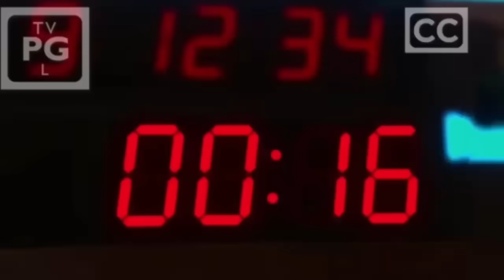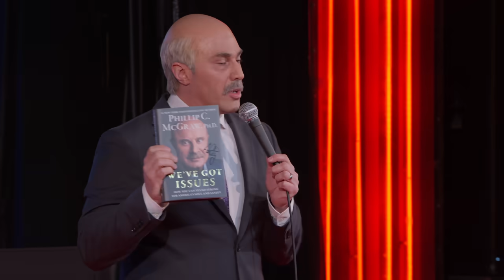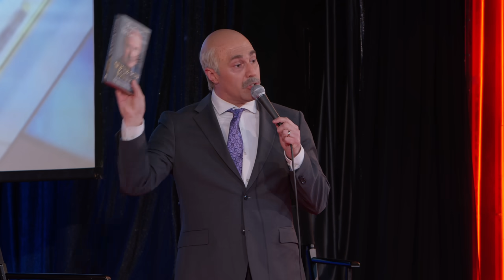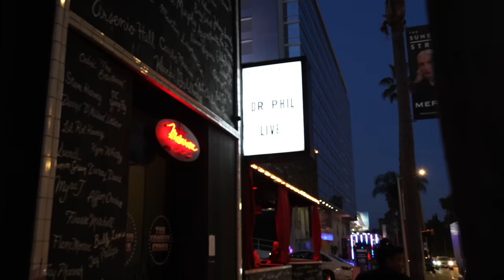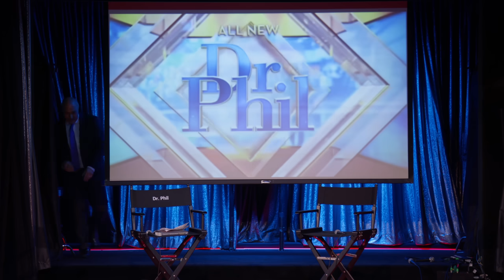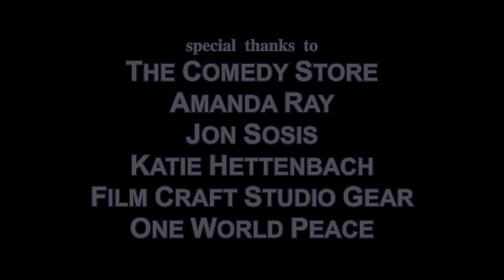Dr. Phil LIVE! With Anthony Jeselnik, Tiffany Haddish, and so many more!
There's never been a Dr. Phil LIVE! quiet like this one. Get ready, hold on, because it's about to get epic.

Cast:
Adam Ray as Dr. Phil
Anthony Jeselnik as himself @anthonyjeselnik
Tiffany Haddish as herself @thaddish
Melissa Villasenor as Robyn McGraw @Villasenormelissa
Matt Friend as Mitch McConnell @themattfriend
Jeremiah Watkins as Vinny Mencino @jeremiahwatkins
Opening Comedian Gary Cannon

Video by Ghostlight
Produced by Fun Fun Party

Crew:
Written, Directed and Produced by Adam Ray
Director of Photography, James Codeglia
Editor & Camera Operator, David Codeglia
Camera Operator, Christopher Brown

Makeup by Jenn Aspinall
Tech by Stephen Hauser
Sound mixers Jordan Diaz & Jon JT Taylor
Post Production Audio by Jeremy Shockley

Special Thanks:
The Comedy Store @TheComedyStore
Amanda Ray
Jon Sosis
Katie Hettenbach
Film Craft Studio Gear
One World Peace